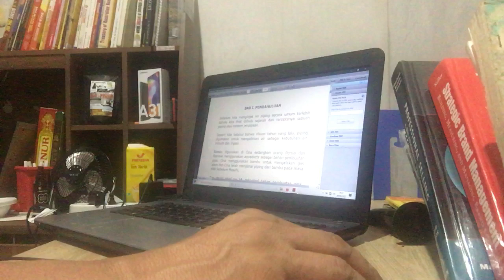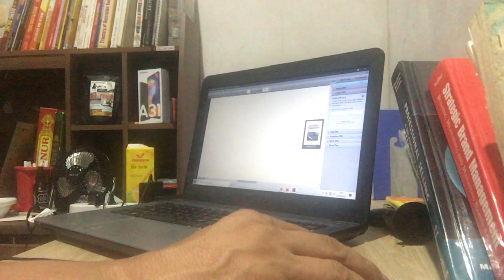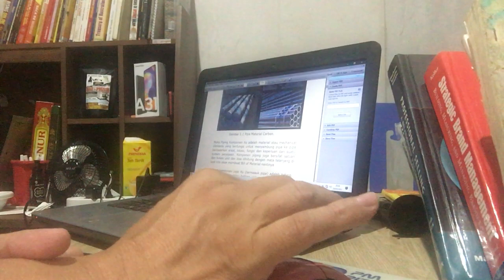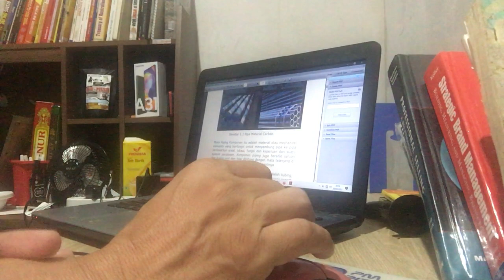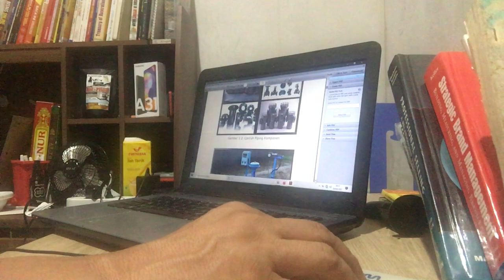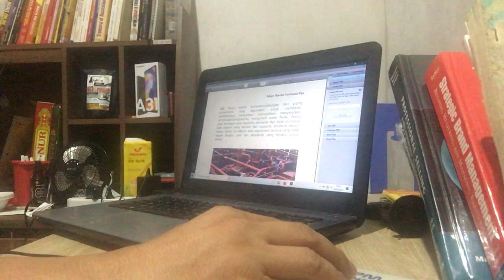BELAJAR PIPING ; PENDAHULUAN PIPA DAN FITTING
Belajar pipa Dari Buku Pipa dan fitting